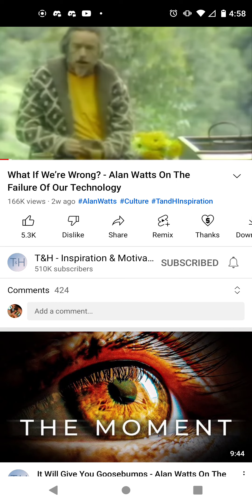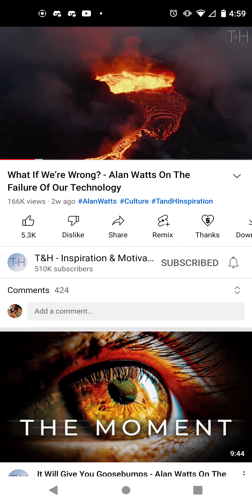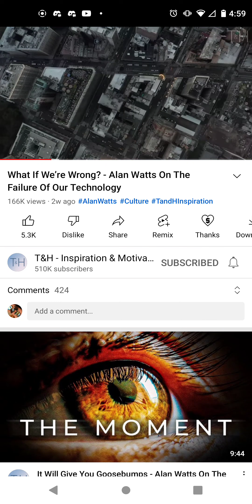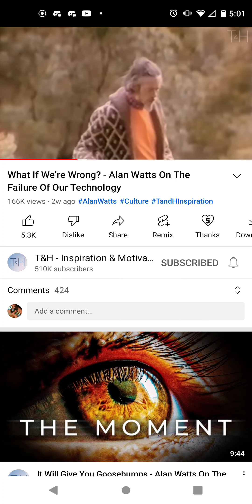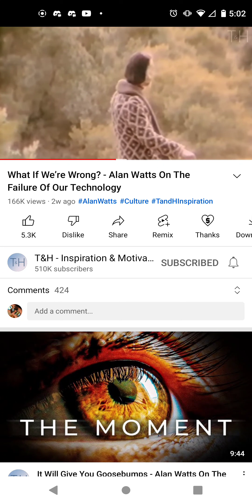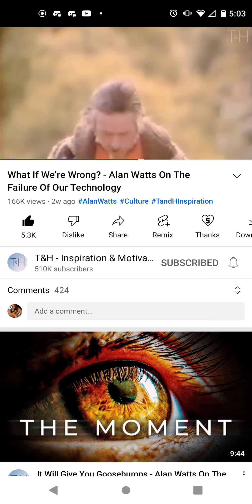alan watts clip